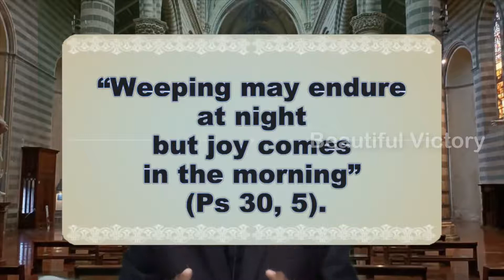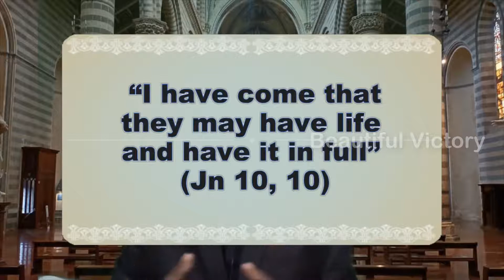Christ Frees us from Sinful Past Reflection, Fr.Benjamin IrudayarajThomasMF Italy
RESPONSORIAL PSALM  APRIL 3, 2022
RESPONSORIAL PSALM
_MARCH 20, 2022_
Journey Towards ACIES Day Reflection 7 on _Mother Mary -A Humble Heart_  by *Fr.GeorgeVadukkut OFM Cap. Parish Priest Holy Spirit Church,Ghala*

*Journey Towards ACIES Day*
 _Reflection 2 on Mother Mary- A Heart seeking clarity_ by *Fr.GeorgeVadukkut OFM Cap.Parish Priest Holy Spirit Church,Ghala*
 🅂🄴🅁🄼🄾🄽104
🅂🄴🅁🄼🄾🄽 103
Blessed are you !

*RESPONSORIAL PSALM*
 FEB.13, 2022

*Jesus Calls the First Disciples*
🅂🄴🅁🄼🄾🄽 101

*RESPONSORIAL PSALM*
FEB.6, 2022

*RESPONSORIAL PSALM*
JAN 23, 2022

[ *பொதுக்காலம் 2ஆம் வாரம் – ஞாயிறு*
_Fr.Maria MMI,Africa_

The First Miracle of Jesus Christ*
 🅂🄴🅁🄼🄾🄽 _95_